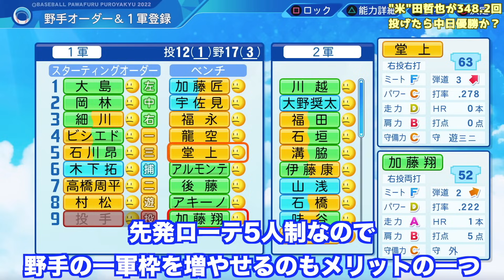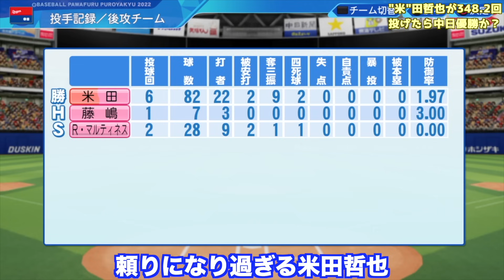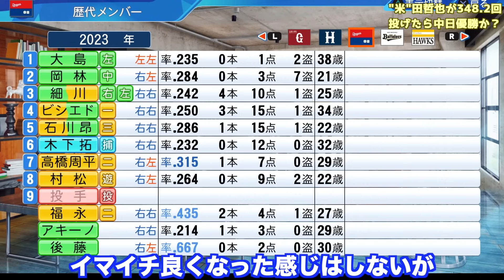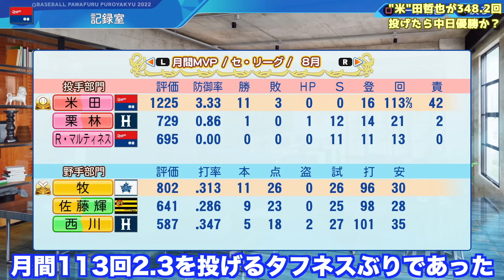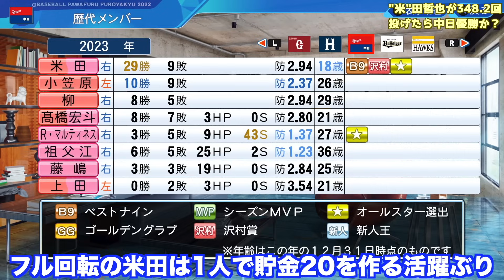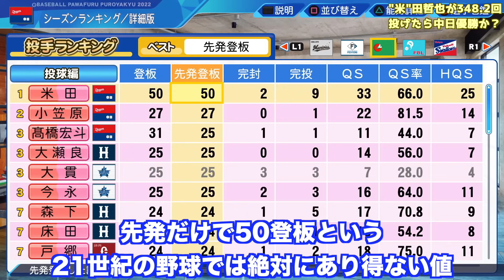【令和の米騒動】中日にガソリンタンク・"米"田哲也がいたらドラゴンズは優勝できるのか？【eBASEBALLパワフルプロ野球2022】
■関連動画
・能力最弱だけど全部の青特を持った投手はどんな成績残すのか？【eBASEBALLパワフルプロ野球2022】

・能力オールG(1)だけど全ての青特を持った選手はどんな成績残すのか？【eBASEBALLパワフルプロ野球2022】